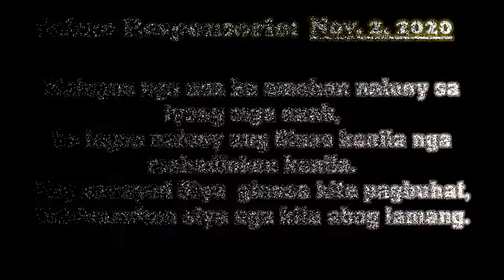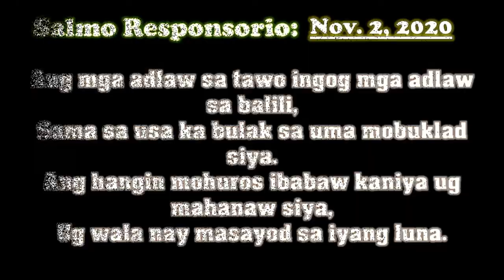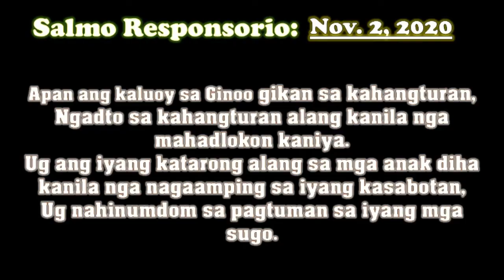Vocals Backing Track: Salmo Responosorio: Nov. 2, 2020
Here is the MINUS ONE of Salmo Responsorio for Nov. 2, 2020. This video content was made originally by myself and also the tune of this Psalms was made by me. This is for all the Catholic Psalmists and Cantors. I my self also who interpret this song.